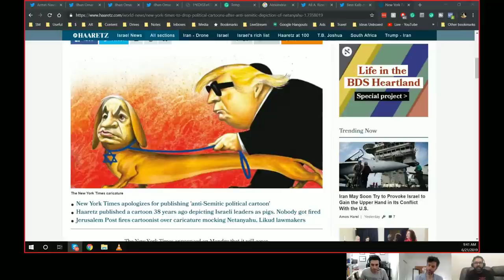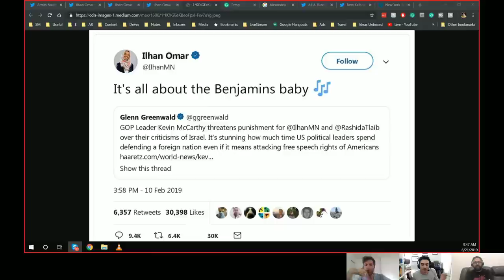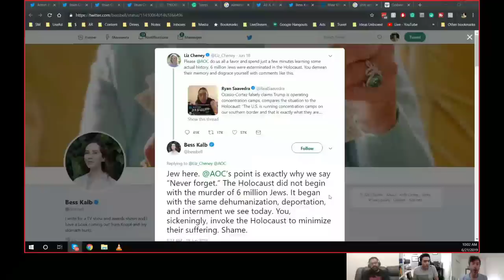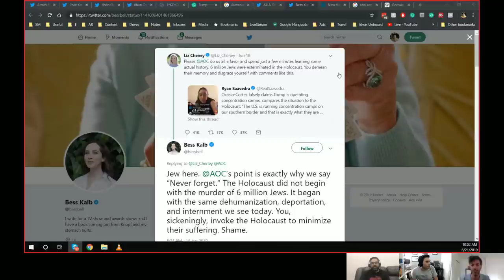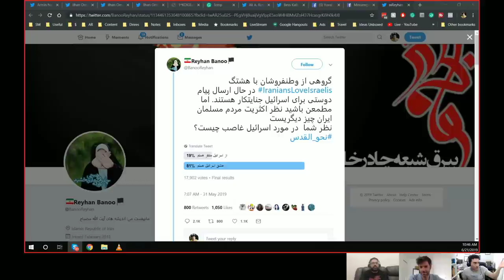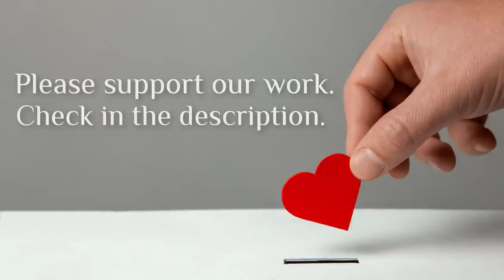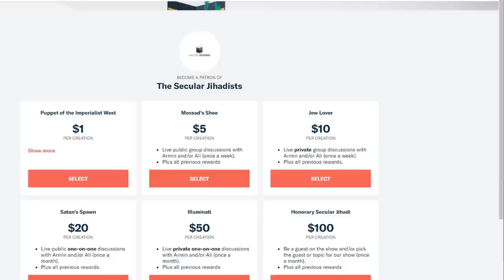Criticizing Israel ✡️ What Isn’t Anti-Semitism?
The New York Times swears off political cartoons after being criticized for an allegedly anti-Semitic cartoon. Alexandria Ocasio-Cortez receives both praise and criticism for referring to border detention centers where children are separated from their parents as concentration camps. With conservatives and liberals increasingly pointing fingers at each other for being anti-Semitic, is the term becoming a meaningless political tool? We’re joined by filmmaker Jay Shapiro to talk about all of this, his Jewish upbringing, and lots more. Don’t miss it.